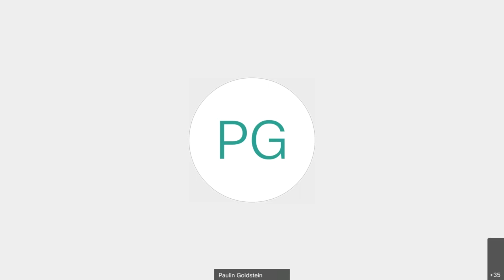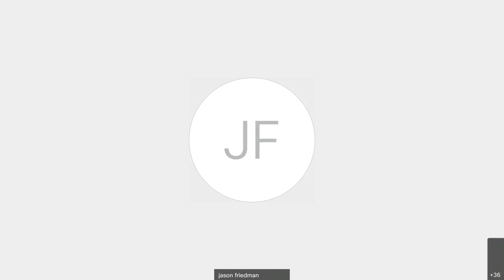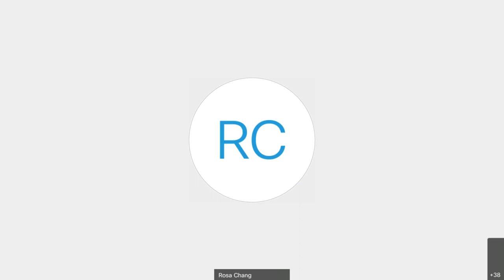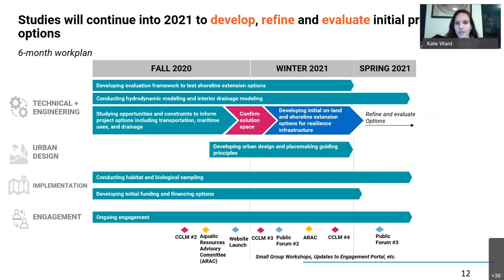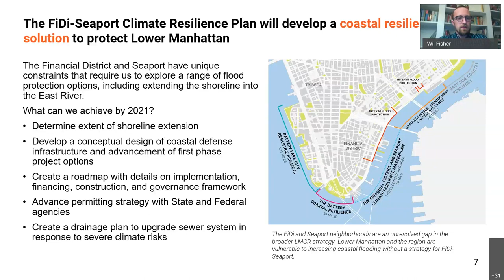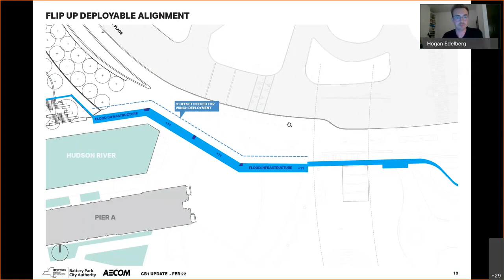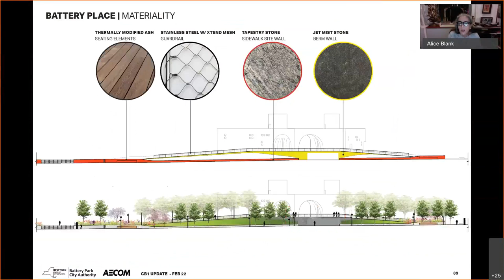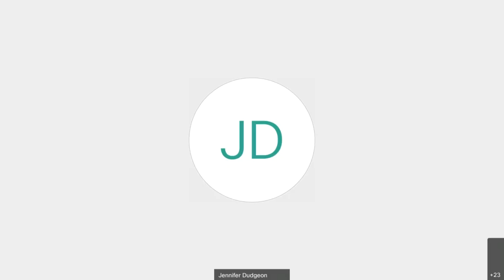02/22 Environmental Protection Committee – 2021